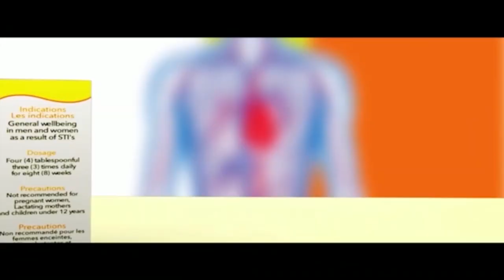PAE MU KA ## GHANAIAN CELEBRITIES FIRED ECG OVER DUMSOR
GHANAIAN CELEBRITIES FIRED ECG OVER DUMSOR. PAE NO TV 🔥.